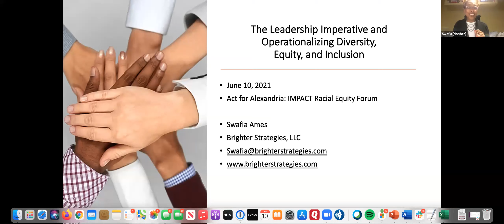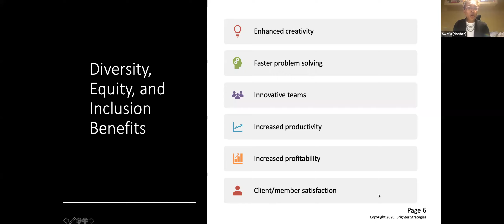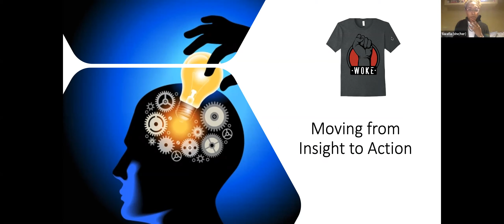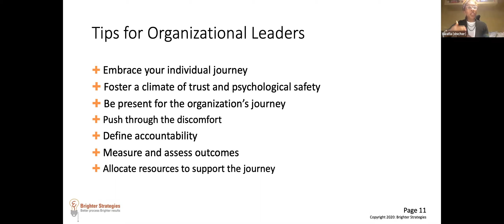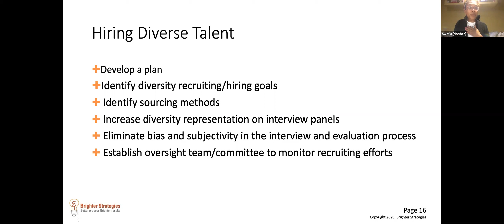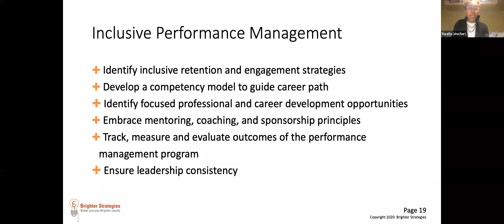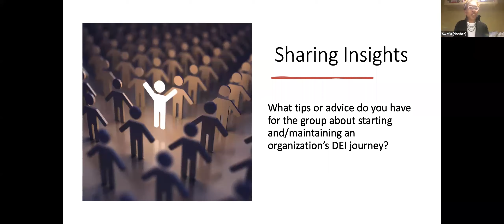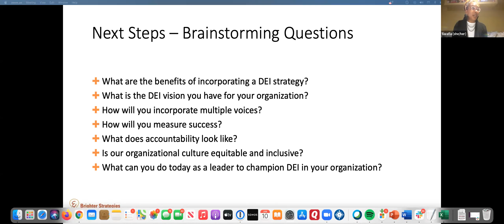IMPACT Day 2: The Leadership Imperative with Swafia Ames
The Leadership Imperative and Operationalizing Diversity, Equity, and Inclusion – Achieving diversity, equity, and inclusion (DEI) in your workplace is a process for creating change through education, collaboration, and vigilance. Courageous leaders that guide their organizations on a DEI journey foster evolving levels of insight that results in growth and new experiences for individuals and the organization. Working to achieve diverse, equitable, and inclusive environments has numerous demonstrated benefits, including enhanced innovation, faster problem solving, and increased productivity. As leaders and organizations embark on their DEI journey, it is important that they have a roadmap to guide their efforts. Throughout this session, we will explore a framework for operationalizing DEI and highlight the critical role of leadership along the journey.